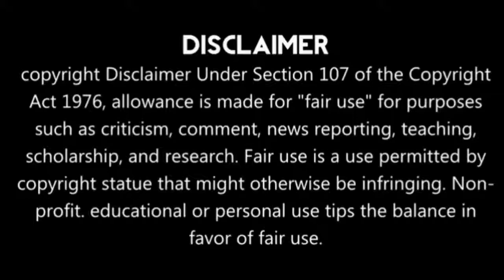கடல் Screenplay Analysis | Kadal Movie | Good vs Devil | Director Maniratnam | Life Philosophy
கடல் திரைப்படத்தில் சொல்லப்பட்டுள்ள கடவுள் மற்றும் சாத்தான் பற்றிய தத்துவங்களை அதன் திரைக்கதை வழியே Analysis செய்யும் காணொளி...